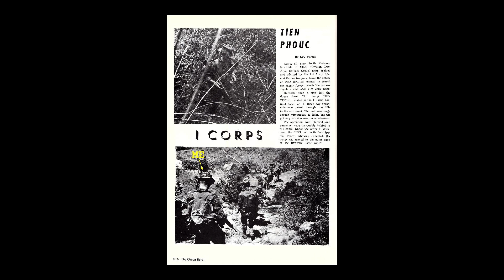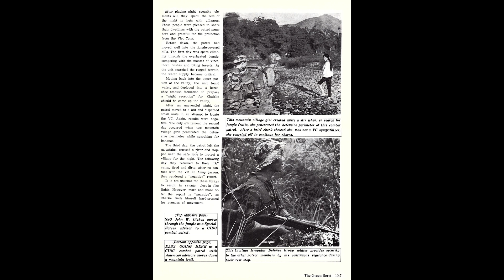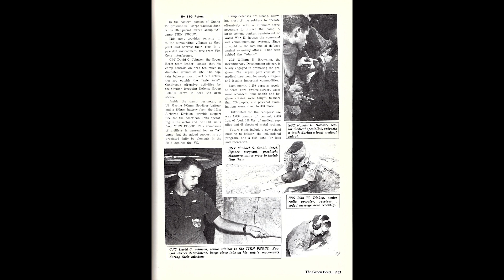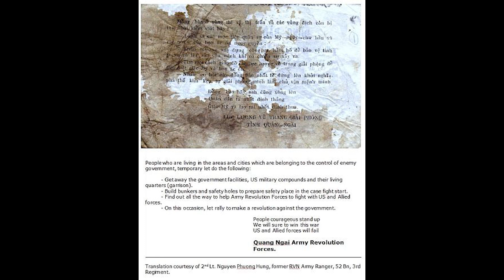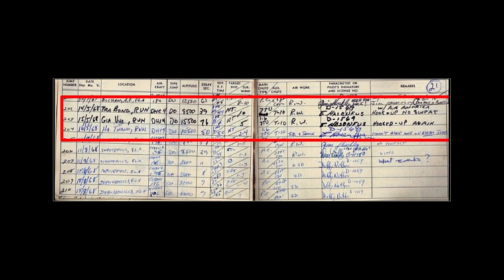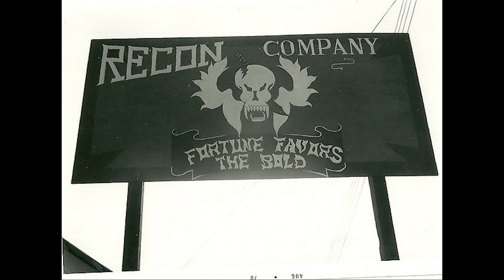SOG Prairie Fire Stories #5: Mike Stahl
SFC Michael G. Stahl joined the U.S. Army in 1962.
After spending some time as an Army parachute rigger and discovering his passion for skydiving, Mike joined Special Forces and arrived in Vietnam in 1967.
He spent his first tour as a Special Forces Intelligence Sergeant in a variety of roles.
Mike returned to Vietnam in 1969 and joined MACV-SOG at Command and Control North (CCN).
He worked first as an Intelligence Sergeant and eventually became One-Zero of RT Michigan.
He was wounded in action in August 1970.

Mike recieved two Silver Stars, two Bronze Stars, the Vietnamese Cross of Gallantry, a Purple Heart, and an Air Medal during his two tours.

Mike was an absolute joy to speak with and we hope you enjoy listening as he shares his story.

if you would like to learn more, see photos, watch videos, and read personal accounts of Mike's many adventures.